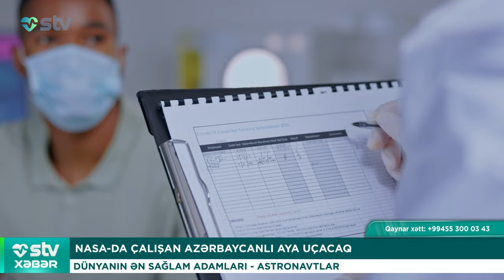Əkizlərin biri təbii üsul ilə, digəri isə qeysəriyyə ilə dünyaya gəldi - STV XƏBƏR